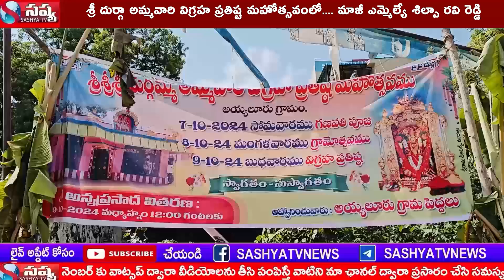శ్రీ దుర్గా అమ్మవారి విగ్రహ ప్రతిష్ట మహోత్సవంలో.... మాజీ ఎమ్మెల్యే శిల్పా రవి రెడ్డి